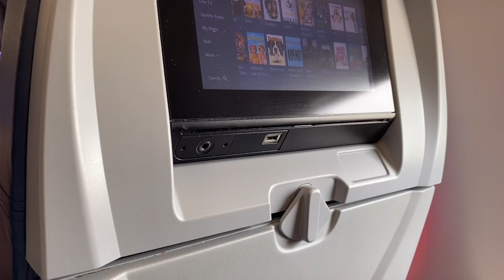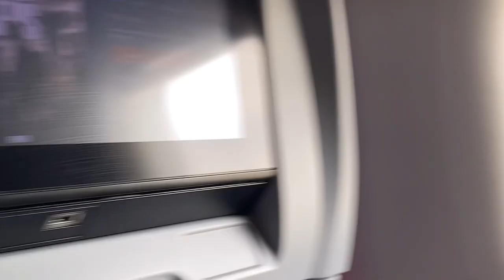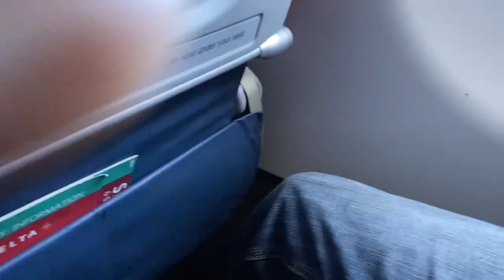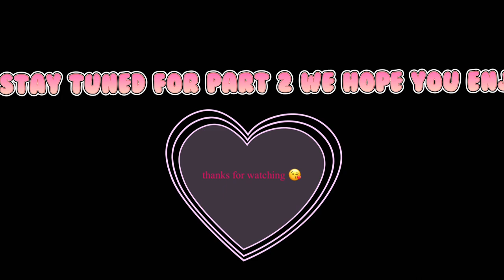Part 1 Detroit trip,￼MMA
Part 1 MMA, Detroit Michigan trip the landing did not give what it should have gave, but I enjoyed myself 😊❤️￼